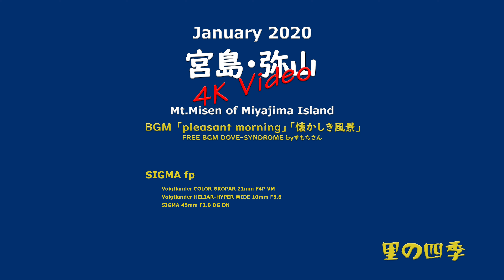SIGMA fp 4K 宮島・弥山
2020年1月13日、広島県の宮島の弥山に登ってきました。
Voigtlander COLOR-SKOPAR 21mm F4P VM
Voigtlander HELIAR-HYPER WIDE 10mm F5.6